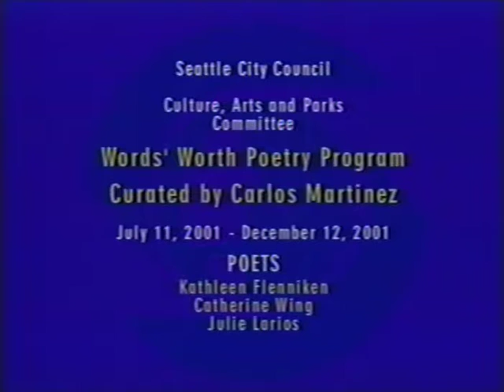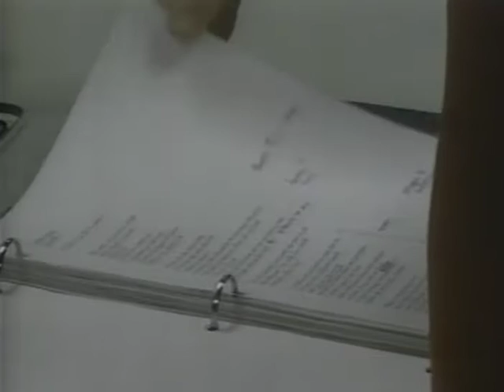Word's Worth Poetry Readings - Seattle City Council : Carlos Martinez, 2001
Color with sound. Poetry read monthly or twice monthly at Councilmember Nick Licata's committee meetings related to the arts. Poems curated by Carlos Martinez between July 11, 2001 - December 12, 2001. Includes readings by Kathleen Flenniken, Julie Larios and Catherine Wing.

Item 5725, Archives Record Series:  4650-12: Nick Licata Moving Image Collection, Seattle Municipal Archives.